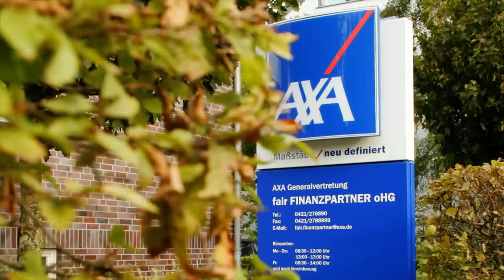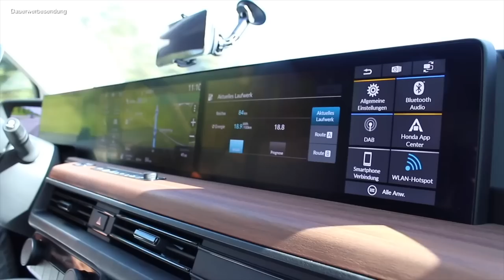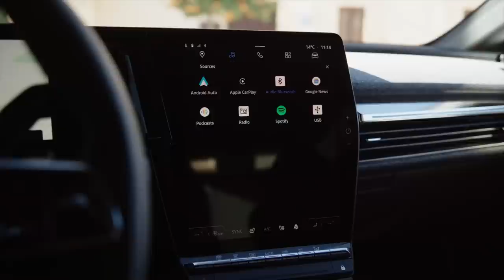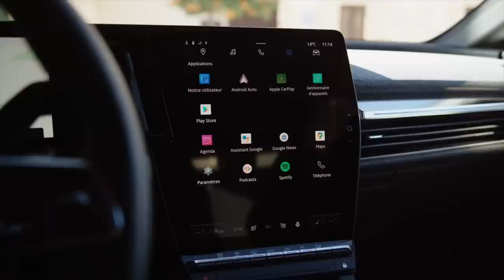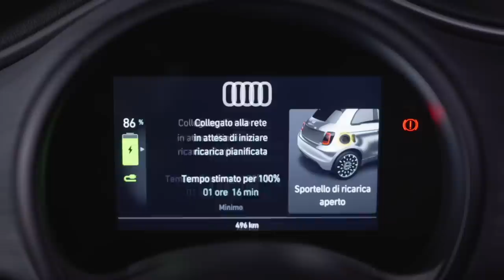Die besten Elektroautos bis 25.000 Euro - Top 10 - und unser persönlicher Favorit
Die Anzahl verschiedener neuer Elektroauto Modelle steigt ständig, wie da eine Auswahl für einen Neuwagen treffen? Mit einer Top 10 unserer persönlichen Preisfavoriten bis 25.000 Euro geben Mathias vom Kanal @INSTADRIVER und ich euch eine kleine Entscheidungshilfe. Und am Ende erfahrt ihr, welches Auto aus der Top 10 wir persönlich bevorzugen würden.
In diesem Video findet ihr die Plätze 5 bis 1 und bei Mathias auf dem Kanal INSTADRIVER die Plätze 10 bis 6 - Plus einen zweiten Platz 1, denn wir waren der Meinung, es gibt zwei Autos die ganz nach oben gehören.

Elektroauto versichern?

Maingau Autostrom:
Du bist auf der Suche nach einer flexiblen Ladelösung für Dein Elektroauto oder Dein Plug-in-Hybrid? Dann bist Du bei uns richtig

Elektroautos im Abo:
5.000 Freikilometer für dich, wenn du bei Instadrive ein Auto-Abo abschließt.